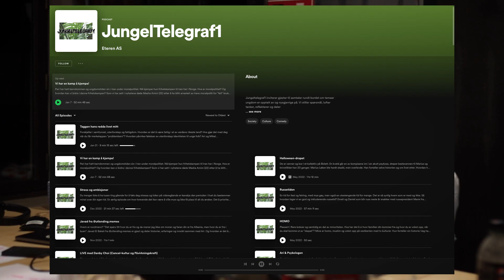Jungeltelegraf1 2023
Jungeltelegraf1 podcast, av ungdom for ungdom!